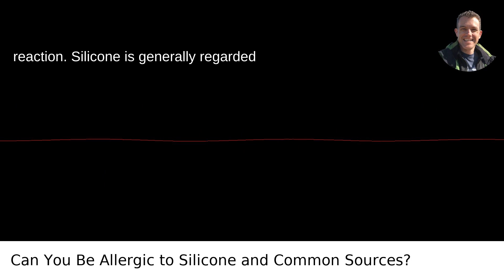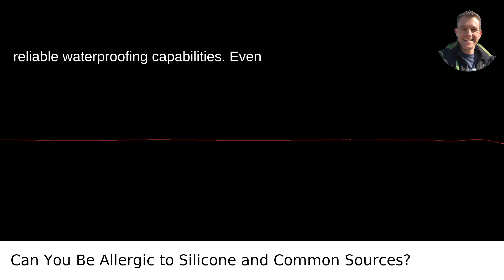Silicone Sensitivity: How to Identify & Avoid It!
I answered this question on Quora My video answer to the question: Is It Possible To Be Allergic To Silicone How Would I Find This Out What Common Things Have Silicone In Them?